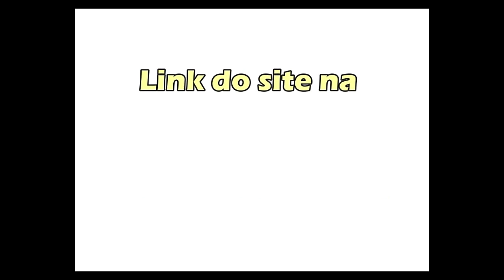Curso de harmonia - Fabiano Chagas (Depoimento)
DESCUBRA COMO APRENDER HARMONIA VAI MUDAR TOTALMENTE O SEU JEITO DE TOCAR E COMO ISTO VAI MUDAR TAMBÉM A SUA HISTÓRIA NA MÚSICA.

O QUE É O CURSO?
É um método de ensino dinâmico de harmonia que desenvolvi ao longo dos meus vinte anos como professor de música.

Com esse método, você vai aprender passo a passo os fundamentos da harmonia musical. De maneira didática, prática e organizada, você vai entender de forma clara e objetiva esse assunto, considerado um dos mais importantes dentro do estudo da música.

Você irá receber um login e senha para acessar online uma área de alunos exclusiva que conta com mais de 50 vídeo aulas com resolução HD, divididas estrategicamente em módulos e que ainda contam com material de apoio como PDF’s e partituras.

QUEM É

FABIANO CHAGAS?

Guitarrista, violonista, compositor e professor de guitarra e violão popular da Universidade Federal de Goiás. Com mais de vinte anos no mercado, já ajudei centenas de alunos particulares, em escolas de música, conservatórios, universidades, workshops, masterclasses, festivais, etc.  Ministrei diversos cursos e workshops nos Estados Unidos e Europa. Tenho dois CD’s gravados. Já excursionei por vários países da Europa e EUA tocando em grandes Festivais de Jazz e casas de concerto.

Quero Aprender!
BENEFÍCIOS

RESPONSIVO

Estude onde quiser: Computador, notebook, tablet ou smartphone. Design totalmente adaptável à qualquer dispositivo.

Partituras, tablaturas, digitações e tudo mais que você precisa, disponível também em pdf para download.

DIDÁTICA INFALÍVEL

Sem atropelar etapas, você aprende de uma vez qual é o caminho mais curto e direto para aprender harmonia, passo a passo.

MÉTRICAS DE EVOLUÇÃO

Marque as aulas já concluídas no site e acompanhe a sua evolução dia a dia.

VIDEOS EM HD

Aulas gravadas em alta definição e todos os detalhes em close para você ter a melhor experiência possível.

GRUPO DE ALUNOS NO FACEBOOK

Grupo fechado para postar suas performances, trocar informações, aprender, ensinar e tirar suas dúvidas.

Você irá receber um login e senha para acessar online uma área de alunos exclusiva que conta com mais de 50 vídeo aulas com resolução HD, divididas estratégicamente em módulos e que ainda contam com material de apoio como PDF’s e partituras.

QUEM É

FABIANO CHAGAS?

COMO É O ACESSO?

Assista o video e entenda como é simples estudar Harmonia na nossa Área de Alunos e veja tudo que você vai encontrar ao fazer parte da turma de alunos VIP do Curso de Harmonia! É muito fácil perceber que o aprendizado se torna muito mais eficaz quando se tem um método testado e aprovado, com conteúdos organizados de forma didática e gradativa. Veja a Área VIP de alunos com todos os detalhes.

REDE SOCIAIS